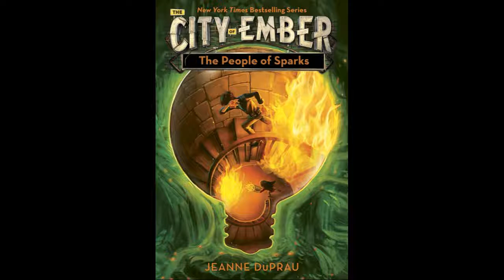People of Sparks Ch 2 Saldana